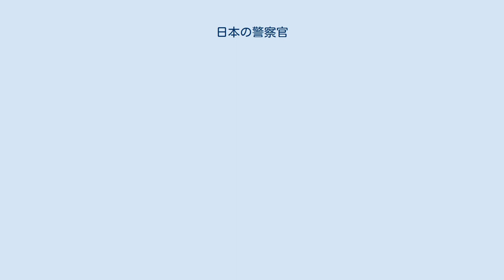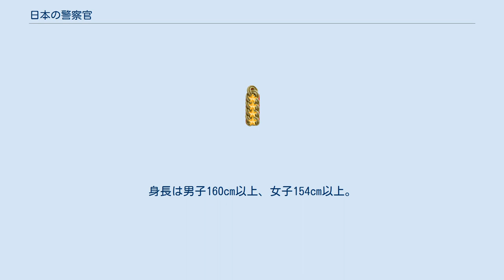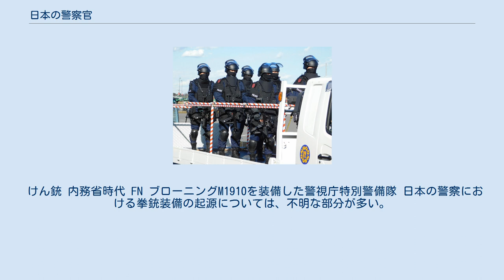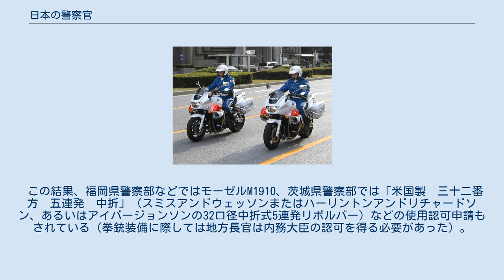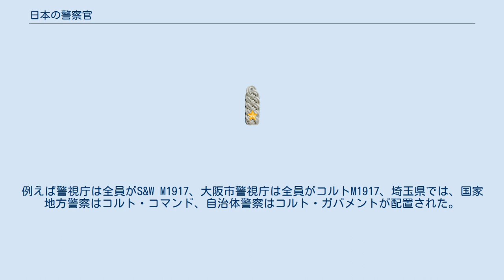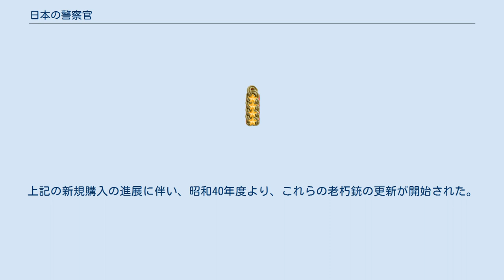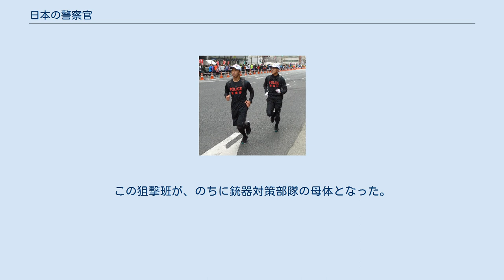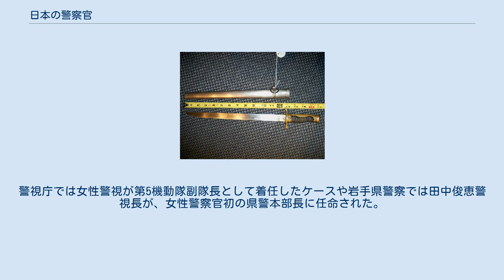日本の警察官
日本において警察官とは、警察法の定めにより警察庁、都道府県警察に置かれる公安職の警察職員をいう（警察法34条1項、55条1項）。
警察官は、個人の生命、身体及び財産の保護、犯罪の予防、公安の維持並びに他の法令の執行等の職権職務を忠実に遂行すること等を任務とする（警察官職務執行法1条1項、8条）。
 旧警察法においては、公安職の警察職員のうち国家公務員である者を「警察官」、地方公務員である者を「警察吏員」と呼び区別していたが、現警察法においては「警察官」の名称に統一されている。
なお、都道府県警察の警察官のうち警視正以上の者は国家公務員とされ「地方警務官」と呼ぶのに対し、それ以外の警察官その他の職員は「地方警察職員」と総称される（警察法56条1項、2項）。
 戦前の宮内省皇宮警察では皇宮警察官と称したが、現在の皇宮警察に置かれる公安職の職員は皇宮護衛官という。
 東京マラソンのランニングポリス 交通取り締まり中の警察官 法令上、警察官は主に下記のような権限を有している。
 憲法擁護義務 公務員として日本国憲法第99条に基づき、憲法尊重擁護の義務を負う。
犯罪捜査を行う場合については、刑事訴訟法の規定に基づき、司法警察員又は司法巡査として、検察官の指揮を受ける。
 守秘義務 警察官は、職務上知り得た秘密を漏らしてはならない。
その職を退いた後も、また、同様とする（地方公務員法第34条第1項）。
守秘義務違反は懲戒処分の対象となる。
 秘密を漏らすとは、秘密事項を文書で表示すること、口頭で伝達することをはじめ、秘密事項の漏洩を黙認する不作為も含まれる。
法令による証人、鑑定人等となり、職務上の秘密に属する事項を発表する場合においては、任命権者の許可を受けなければならない（同法第34条第2項、第3項）。
 保護義務 警察官は、異常な挙動その他周囲の事情から合理的に判断して次の各号のいずれかに該当することが明らかであり、かつ、応急の救護を要すると信ずるに足りる相当な理由のある者を発見したときは、取りあえず警察署、病院、救護施設等の適当な場所において、これを保護しなければならない（警察官職務執行法第3条）。
 この措置をとった場合においては、警察官は、できるだけすみやかに、その者の家族、知人その他の関係者にこれを通知し、その者の引取方について必要な手配をしなければならない。
責任ある家族、知人等が見つからないときは、すみやかにその事件を適当な公衆保健若しくは公共福祉のための機関又はこの種の者の処置について法令により責任を負う他の公の機関に、その事件を引き継がなければならない。
 また警察官は、精神障害のために自身を傷つけ、又は他人に害を及ぼすおそれがあると認められる者を発見したときは、直ちにその旨を最寄りの保健所長を経て都道府県知事に通報しなければならない（精神保健福祉法第23条）。
 前原一誠を捕らえる明治時代の警察官（月岡芳年画） 平安時代の弘仁7年（816年）頃に警察組織として検非違使が設置され、主に京都の警備にあたった。
 江戸時代には警察に相当する組織としては、町奉行や勘定奉行などがあった。
江戸市中は町奉行所が扱い、幕府直轄領については勘定奉行が扱った。
たとえば江戸には南北の町奉行が、諸国には地名を冠した遠国奉行があり、その職員である与力、同心が現在の警察官に相当した。
ただし、与力、同心の人数は人口に対して非常に少なく、江戸の人口100万人（当時の日本はまだ身分制の社会で、城下町の人々は武家方・寺社方・町方（など）に分類され、町奉行の活動の対象となる町方（＝町人）の人口は半分の約50万人）に対して警察業務を執行する廻り方同心は南北合わせて30人にも満たなかった。
この人数で江戸の治安を維持することは困難であったため、同心は私的に岡っ引と呼ばれる手先を雇い、警察業務の末端を担わせていた。
江戸の岡っ引は約500人、その手下の下っ引を含めて3,000人ぐらいいたという。
また、重罪であった放火、押し込み強盗などを取り締まる火付盗賊改方も設置された。
 明治維新によって江戸幕府が崩壊し、新たに薩長土肥が主導する明治政府が誕生すると、諸藩の兵（藩兵）が治安維持に当たった。
しかし、藩兵は純然たる兵士であり、警察官ではなかった。
1871年、東京府に 邏卒（らそつ）3,000人が設置されたことが近代国家警察の始まりとなった。
邏卒には薩摩藩、長州藩、会津藩、越前藩、旧幕臣出身の士族が採用されたが、その内訳は薩摩藩出身者が2,...